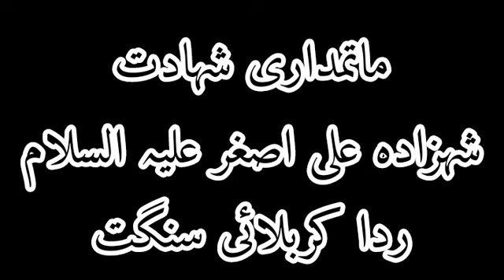Matamdari shahadat e Shehzada Ali Asghar slwt | Rida karbalai sangat